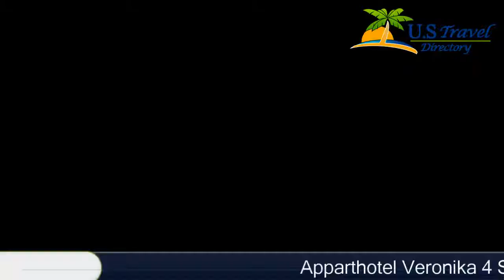Apparthotel Veronika - Mayrhofen Hotels, Austria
Apparthotel Veronika 4 Stars Hotel in Mayrhofen ,Austria Within US Travel Directory Stay in the heart of Mayrhofen–Great location Apparthotel Veronika offers individually furnished apartments in a quiet location surrounded by meadows, only a 2-minute walk away from the centre of Mayrhofen in the Ziller Valley.
 It features a spa area with an indoor pool as well as free WiFi access in all rooms.
Spa facilities at the Veronika Apparthotel include a hydrotherapy massage bed, an infrared cabin, a steam room, and a wooden dry sauna.
An ample buffet breakfast is served daily.
 Hotel Veronika features a balcony, a garden, and free parking.
A cross-country ski run are very close to Apparthotel Veronika.
 The free ski bus stops just 100 m from the house.

Location in : Dursterstraße 250b, zip 6290 , Mayrhofen, Austria